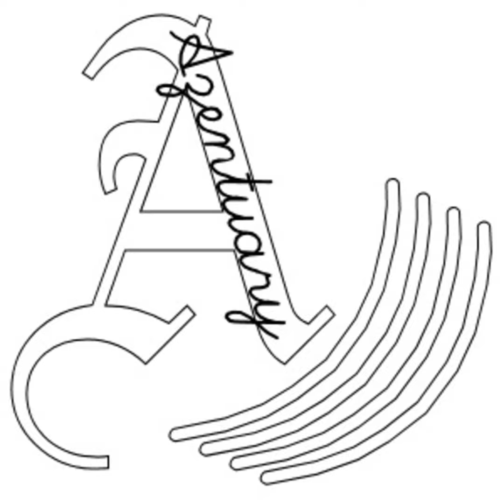A Toad, Zombie, and Demon Walk Into a Temple...